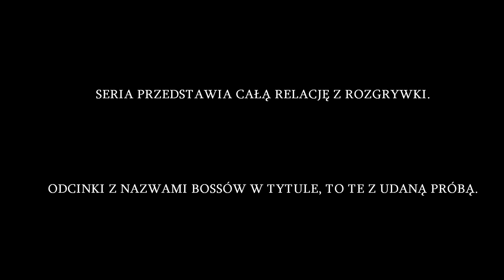Dark Souls II #45 - Aż wyginą - Zagrajmy